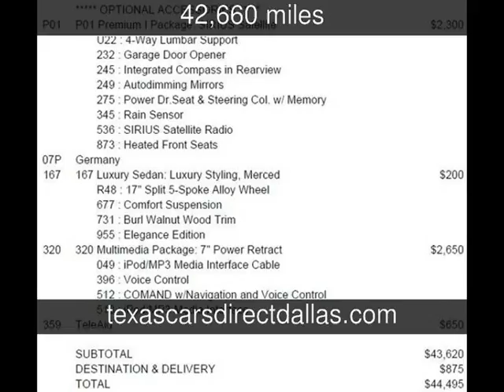2010 Mercedes-Benz C300 Luxury Used Cars - Dallas,Texas - 2013-05-21